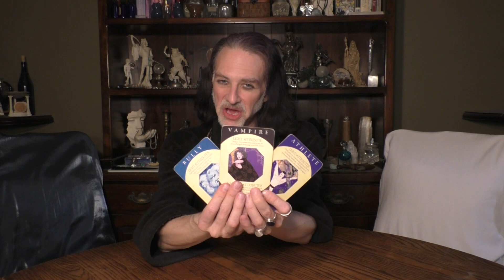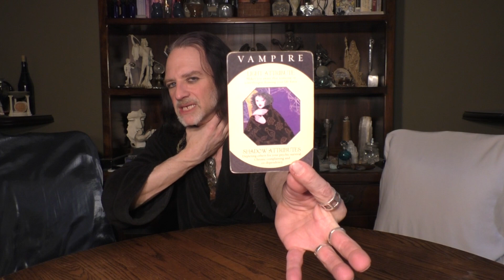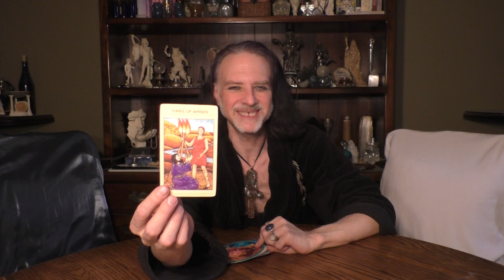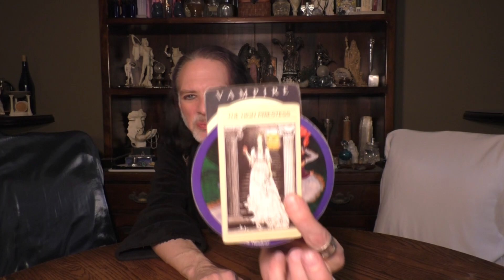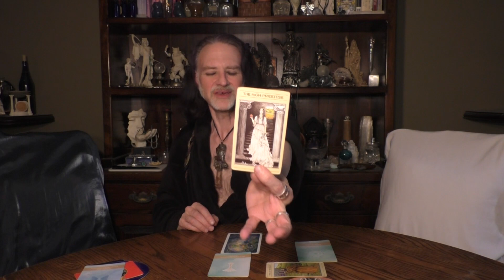PISCES: A "BULLY, VAMPIRE, ATHLETE" CONTRACT BACK 2 WHAT U LOVE: TIMELESS WORK-CAREER-VOCATION READ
A timeless 13 card reading for PISCES Sun, Moon, Rising & Venus signs regarding work, career & vocation.

I am available for readings & spiritual counseling only via Facebook Messenger, ZOOM or phone.

WORDS OF GRACE FROM A PROFESSIONAL WITCH BY MARK ANGELO LYONS:

VIDS ON WORK,CAREER & VOCATION / 3 LEVELS OD POWER: (alphabetical by title)

Caroline Myss Archetype Cards:

Magickal Spellcards  by Lucy Cavendish:

The Mythic Tarot by Juliet Sharman-Burke: